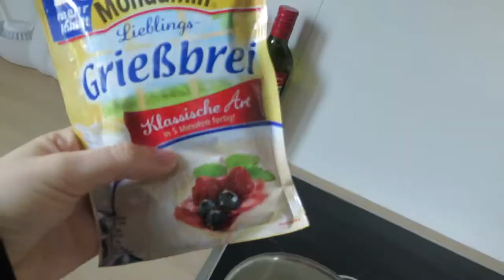Painting and Shopping in Ingolstadt!